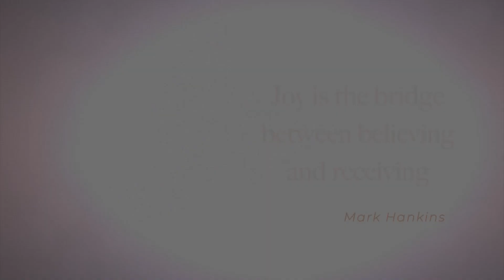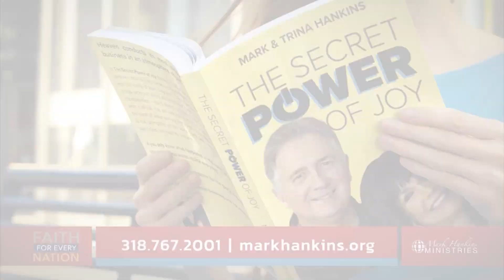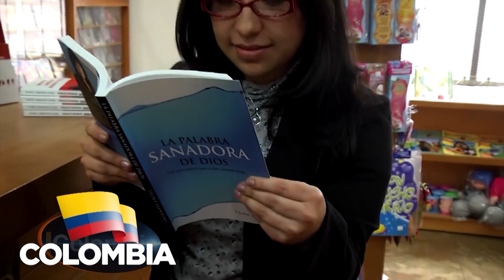Faith Laughs at Impossibilities | Pt. 2 | Mark Hankins Ministries